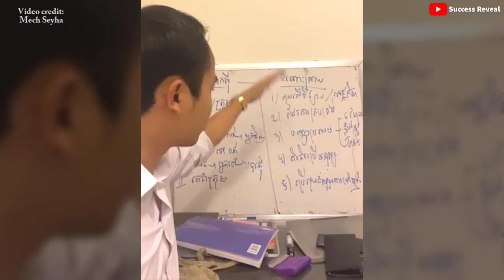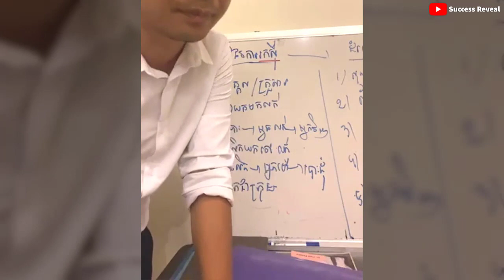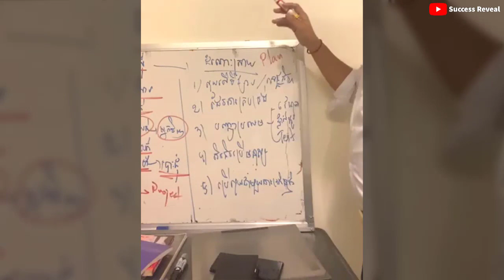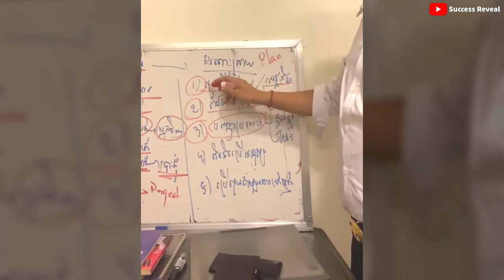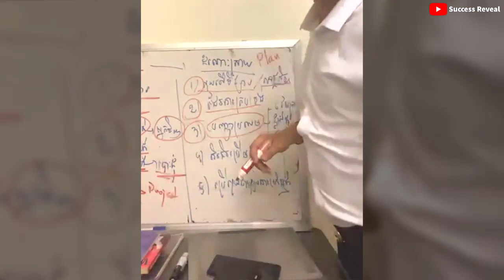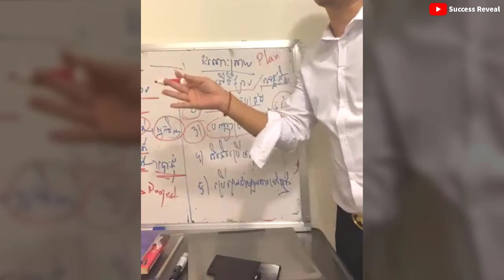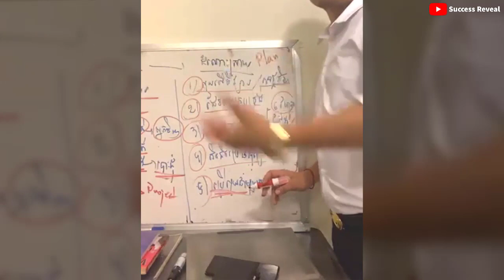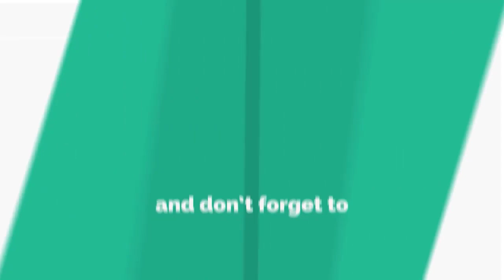Business Plan and problem solving ( In Khmer ), ផែនការ និង និតិវិធីដោះស្រាយបញ្ហារកស៊ី by Mech Seyha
In this video we want to show you about  Business Plan and problem solving ( In Khmer ), ផែនការ និង និតិវិធីដោះស្រាយបញ្ហារកស៊ី by Mech Seyha - Success Reveal

✮✮✮✮✮ Enjoy!

✡ ABOUT US ✡
.: Why We create SUCCESS REVEAL channel :.
1. To inspire, Motivate, create new entrepreneur
2. Share Business knowledge, Entrepreneurship, Success
3. Free Business Education Online